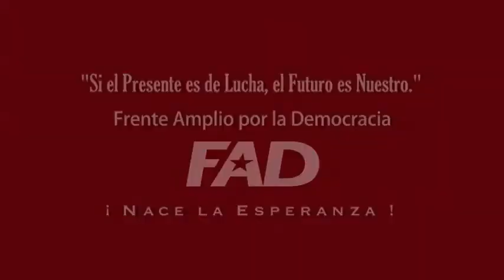Frenadeso Noticias 28 de Octubre 2011